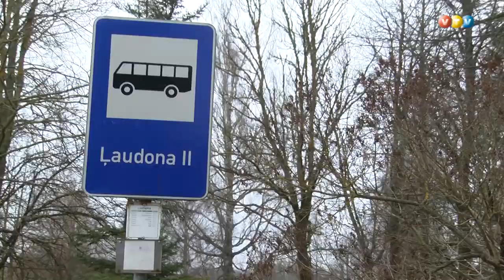Jaunieši atjauno pieturu Ļaudonā